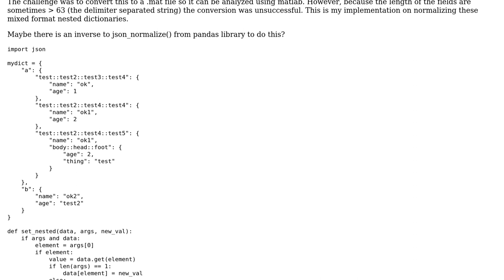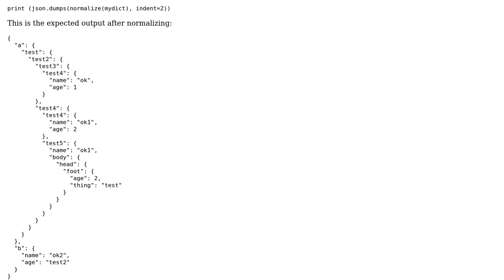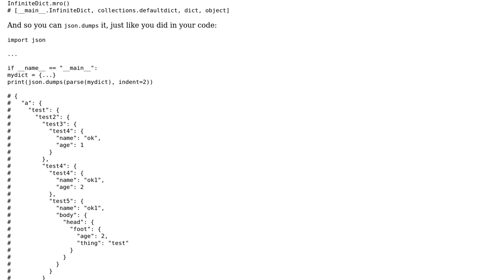Normalizing mixed format nested dictionary with delimiter separated keys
With thanks & praise to God, and with thanks to the many people who have made this project possible! You are responsible for your own actions.